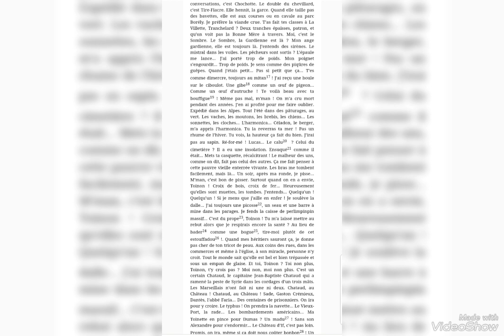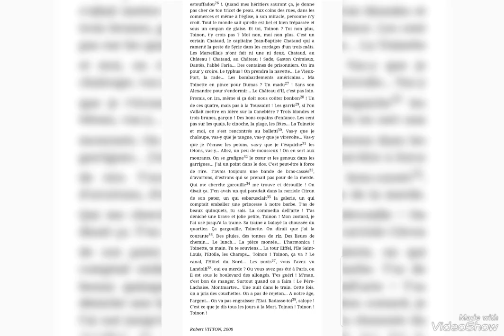L'ambulance , texte de Robert Vitton 2008.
illustrations photographiques de patrick Lalande.

CE QUE DIT L'ÉDITEUR

Robert Vitton, né à Toulon en 1947, s'installe à Paris en 1980. Dès l'enfance, l'écoute de Brassens et Ferré lui révèle son goût pour la rigueur et le lyrisme de l'écriture poétique. Autodidacte, passionné de poésie et de chanson, il consacrera son oeuvre à la musique des mots, dédiant vers et proses, souvent venus d'une encre noire, à ses compagnons mélancoliques de la nuit des temps.
« Textes magnifiques, pleins de belle langue, de belle musique, charnus, forts, exaltants aussi parfois. Un grand poète, un poète comme je n'en ai pas lus depuis longtemps. »
Henri Gougaud
« Voilà la poésie ! Une invention sans cesse renouvelée, un jeu des images et un langage à la fois direct et porté par la musique, une profonde tendresse, enfin une poésie de coeur et de gorge font que je remercie Monique Morelli de m'avoir fait connaître Robert Vitton. »
Pierre Seghers
« J'ai lu vos textes avec un grand intérêt et un grand plaisir. Je les trouve tout à fait remarquables. Je ne sais si vous voulez ou si vous souhaitez qu'ils deviennent chansons mais je pense que vous pourriez sans doute trouver un interprète-compositeur susceptible de s'identifier totalement à eux et à votre passion pour les mots. Un jeune serait préférable... encore que l'espace se fait rare. Mais sait-on jamais, si le "sens" reprend ses droits... »
Jean Ferrat
« Robert Vitton nous livre ses bouquins en juste camarade. L'intention d'écrire un monde cent fois meilleur que ce qu'il est, se débusque à chaque page, à chaque vers, dans un fourmillement de vocables. On a plaisir à cette débauche-là. Il va les chercher loin, dans les fonds des miroirs, le tréfonds des tiroirs.
Et quand ils nous éclatent aux yeux, nous les reconnaissons, ces bons vieux brigands de la réserve, ces mots de fonds de cales.
Usés vous dites ? Non, rutilants comme des sous neufs !
Qui n'attendent qu'une chose : que l'avenir s'éclaire pour servir à nouveau. En attentant, ce sont eux qui nous envoient de quoi survivre, je veux dire un peu de courage et de lumière. »
Rémo Gary